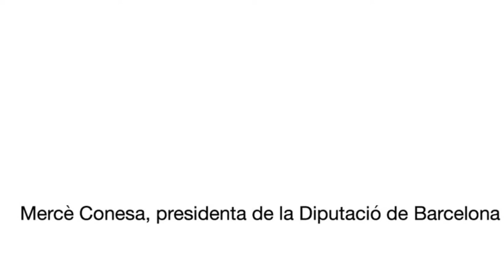La Diputació de Barcelona explica les polítiques d’igualtat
La presidenta de la Diputació de Barcelona, Mercè Conesa, explica, el divendres 24 de novembre,, que «per l’acció de govern de la Diputació de Barcelona, el 100 % dels municipis, de la demarcació disposen d’un Pla d’Igualtat de Gènere». I ha remarcat que «hem hagut d’emprendre noves accions com el suport als municipis per elaborar protocols per fer front a l’assetjament sexual als espais públics d’oci».